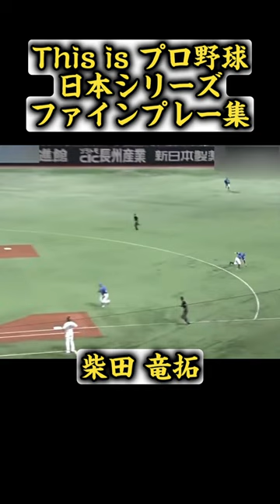【好守】日本シリーズ至高のファインプレー集